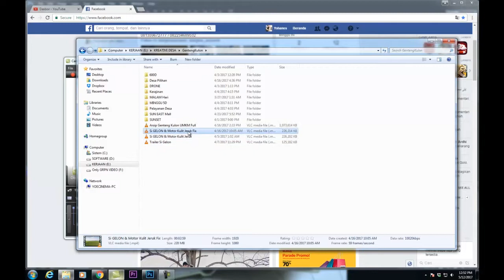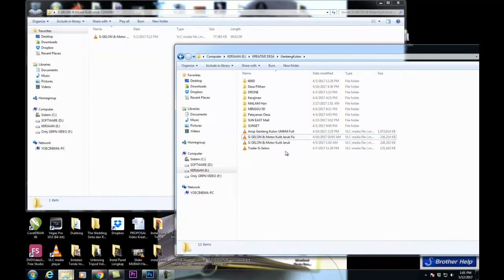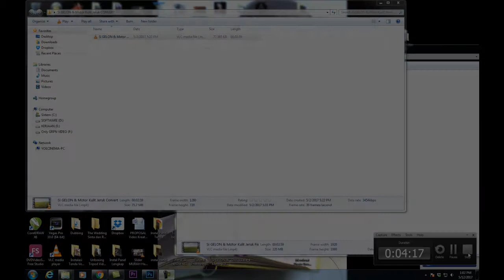Cara Kompres Video Tanpa Mengurangi Kualitas Video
Disini saya mau membagi pengalaman saat meng upload Video youtube HD dengan Hasil Bagus serta Video File Sangat Kecil.